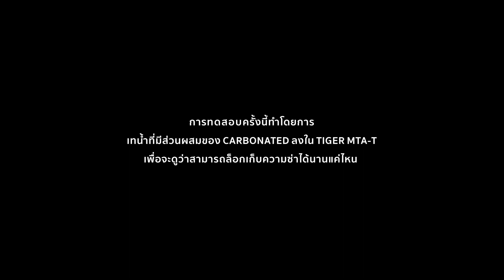（THAI）TIGER รุ่น MTA-T ท้าพิสูจน์...ล็อกความซ่าจากไทยไปโอซาก้า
TIGER รุ่น MTA-T กระบอกน้ำสำหรับเครื่องดื่มอัดลม ...ท้าพิสูจน์!! ล็อกความซ่าจากไทยไปไกลถึงโอซาก้า กับแคมเปญ CARBONATED LOCKED TRIP CHALLENGE ด้วยเทคโนโลยี BUBBLE LOGIC เอกสิทธิ์เฉพาะของ TIGER ที่ช่วยเก็บกักก๊าซในเครื่องดื่มอัดลมไว้ภายในออกจากกระบอกน้ำ ทำให้เครื่องดื่มคงรสชาติเย็นซ่าได้ยาวนาน

TIGER รุ่น MTA-T ซ่าทุกตอน คอนโทรลได้
รอให้คุณพิสูจน์ด้วยตัวคุณเอง

TIGER MTA-T model, tumbler for carbonated beverage. Dare you to try!! Lock carbonated beverage from Thailand to Osaka with CARBONATED-LOCKED TRIP CHALLENGE. With technology BubbleLogic only innovation from Tiger that allows you to lock carbonated inside the tumbler. It can help keeping fizziness, cold and taste for a long time.

TIGER MTA-A MODEL, fizz in your hand.
Waiting for you to try.

CENTRAL, THE MALL, EMPORIUM, PARAGON, SIAM TAKASHIMAYA AND TAISIN SQUARE